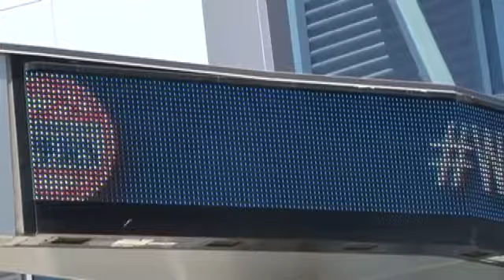Doc Rivers introduced as new Clippers head coach - 2013-06-26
Glenn "Doc" Rivers was introduced as the new Clippers head coach at their training facility in Playa Vista. Rivers discusses the potential of his new team and their defensive prowess. Video by Jonathan Khamis, OCRegister.com (6/26/13). Published on 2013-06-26